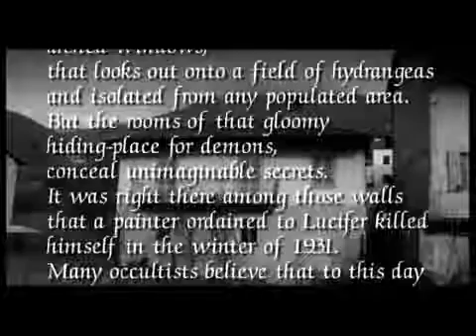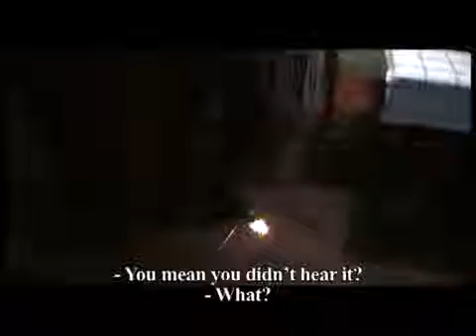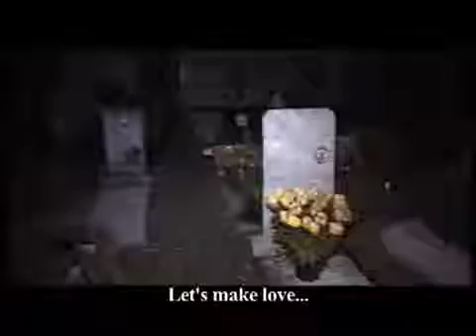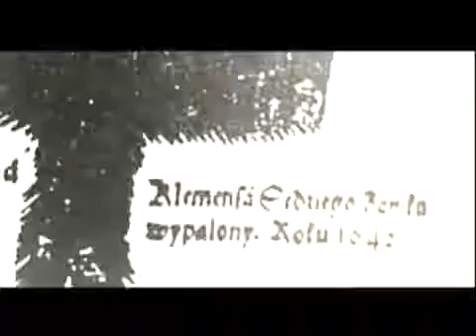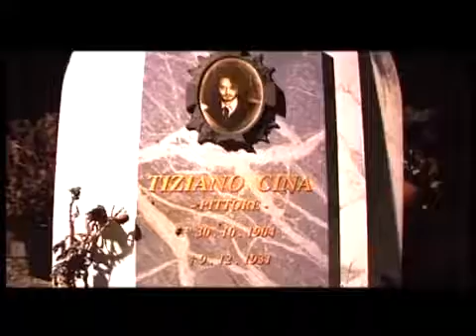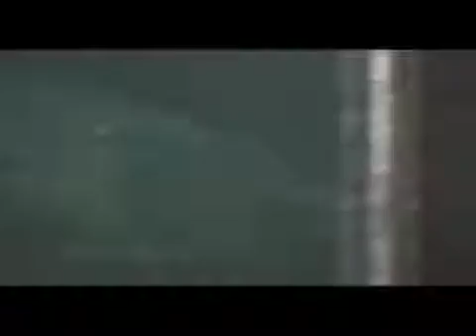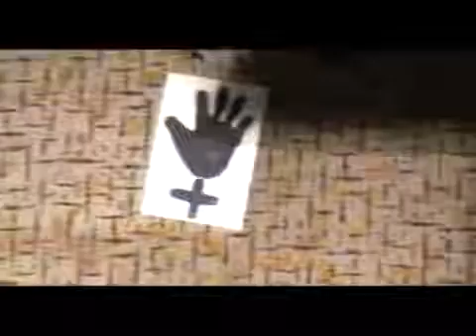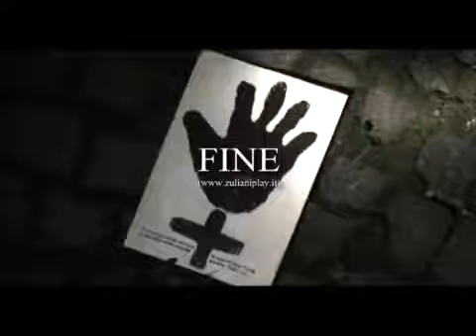DEMONIC POSSESSION - BASED ON A TRUE STORY (full movie + backstage) by Fabio Zuliani